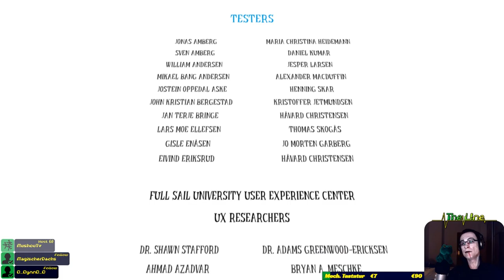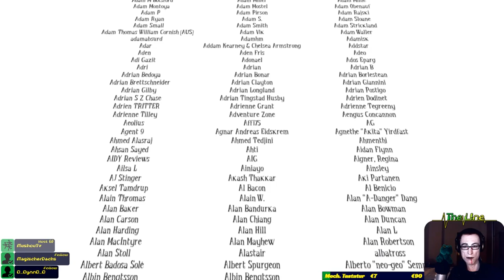NEIN, TEDDY! ▬ Among the Sleep ▬ Halloween Special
Special Spiel vom Halloweenstream.

Das Spiel startet am zweiten Geburtstag eines namenlosen Kindes. Weiteres auf Wikipedia